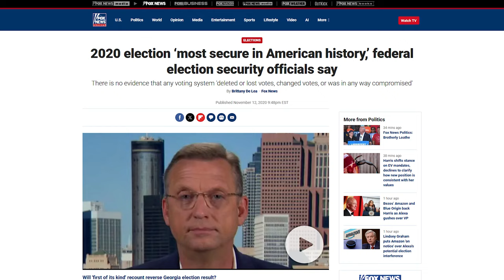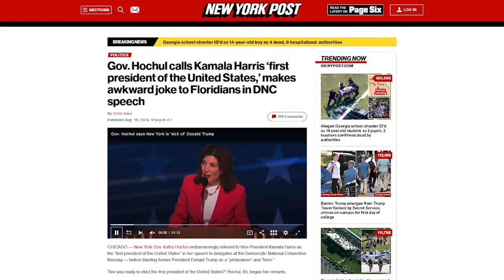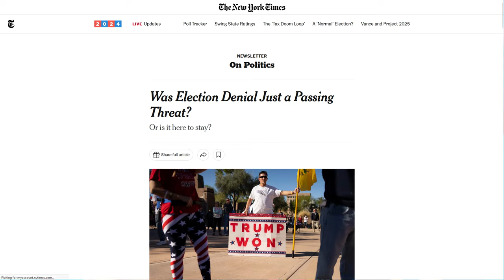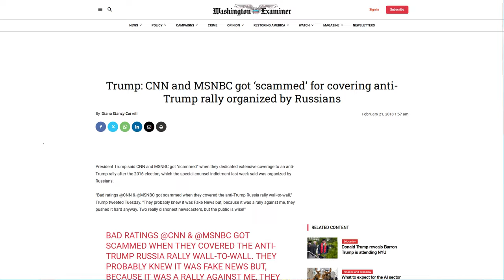LOL: CNN Preps Dems For Election Loss Exactly How You'd Expect